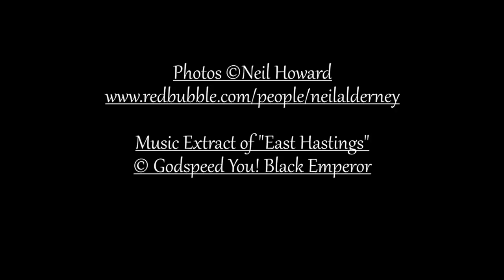Victorian Forts on Alderney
Watch in HD! The English Channel Island of Alderney has 14 Victorian era forts, in various states of repair, from complete ruin, to loved & lived in homes. These are my photos of some of these & some pre-WW2 fortifications - You can see these images and more
Remember to watch this in HD!